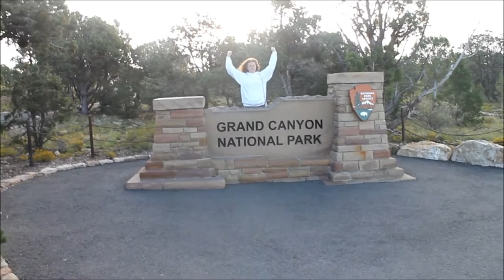CALIFORNIA | work and travel | 2015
September 2015

Songs:
Madcon - Don't Worry feat. Ray Dalton
The Sugar Hill Gang - Rapper's Delight